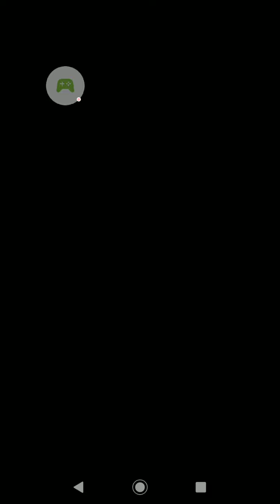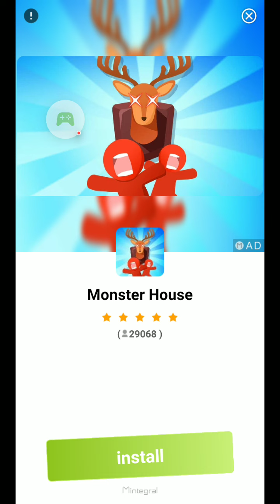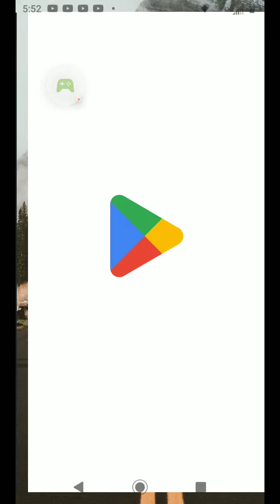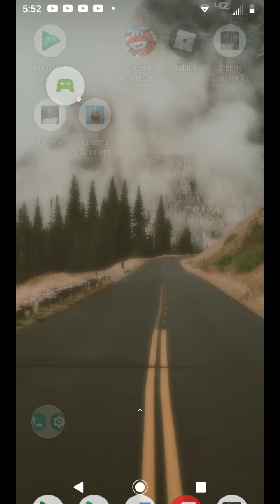Cinema Business - 2022-08-11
Cinema Business